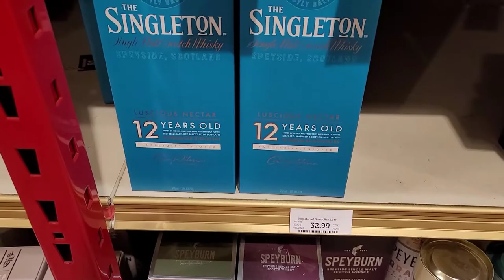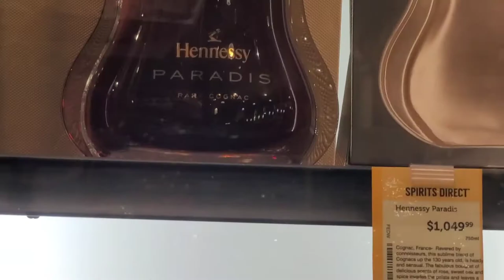USA vs India Wine Scotch Rate Highlights|America Odia Toka Vlogs|Odia Vloger in the USA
This is a High light video , To know more ,watch the detail video in below link